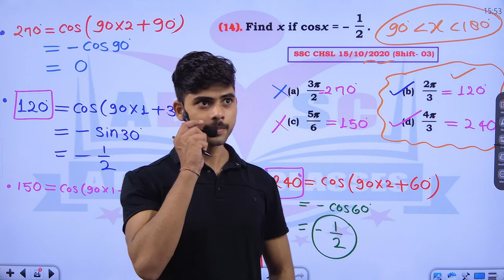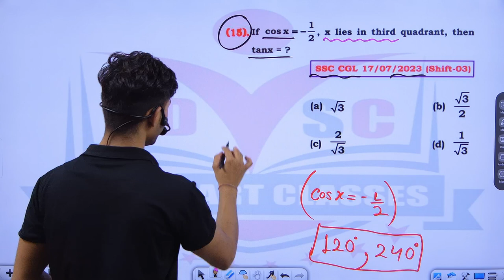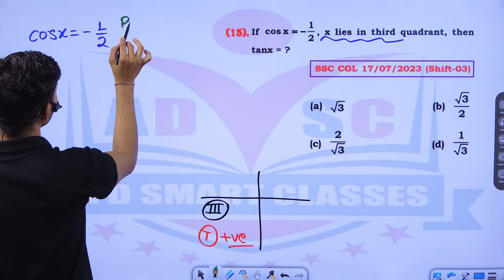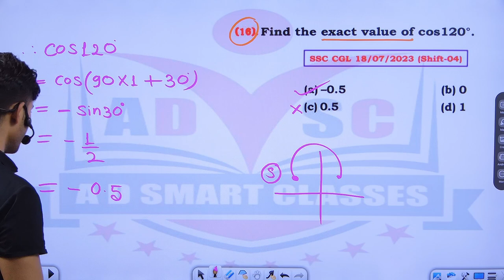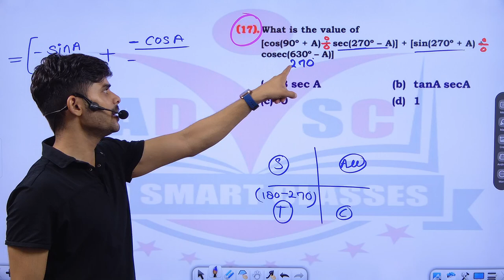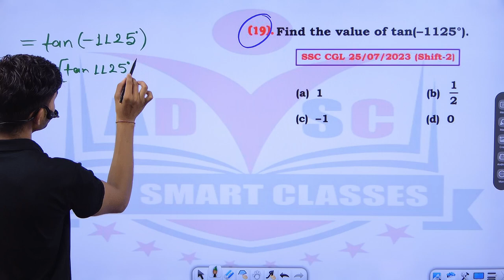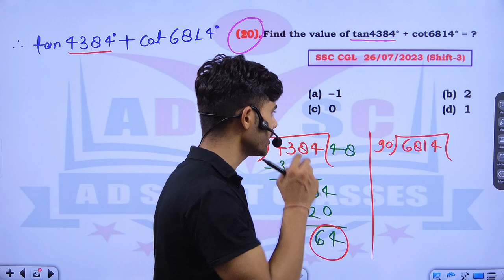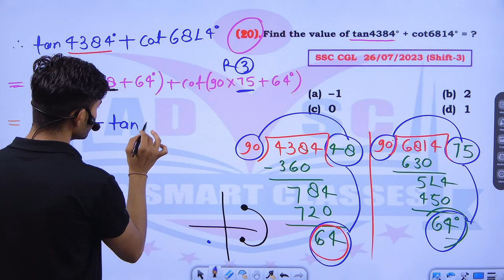Advance math || Trigonometry class 13 (Ques. based on QUADRANT Concept)